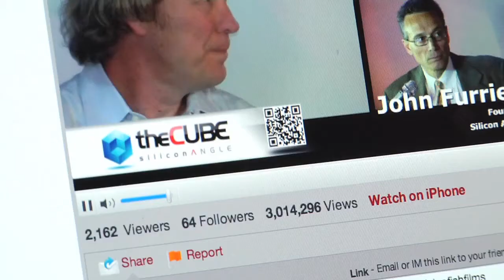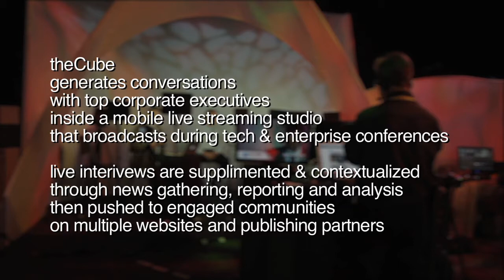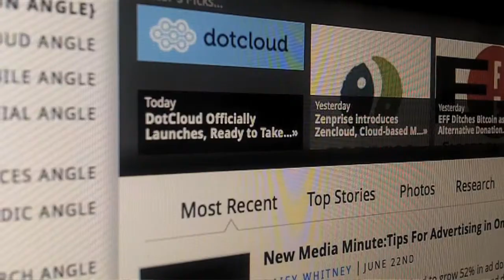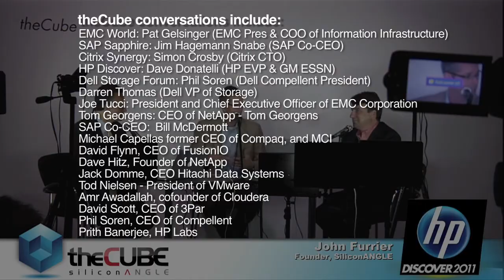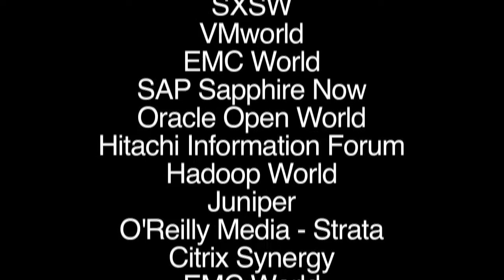What is theCube?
Learn about SiliconANGLE's Cube.

Today’s one-day AWS Summit in San Francisco, which will be covered by theCUBE with a day of interviews of key players, comes at a particularly interesting moment in the development of the high-growth business-to-business cloud services market. For the last two years AWS has been growing at a phenomenal rate, with no sign that that growth is going to slow anytime soon. Yet despite that incredible growth and its dominant position in the market, AWS has just cracked the surface of the potential market, and despite its success its service is far from fully formed and is in some ways immature.

This year for the first time it is facing real competition from providers with the resources to match its own, in the form of IBM and potentially HP and the Google Compute Engine. At this one-day summit and at the East Coast summit later this spring in Boston, AWS should map out its direction forward, what it is doing to strengthen is service portfolio, and how it will react to this competition to maintain its dominant position. Overall, given the very high growth of this market, the issue will not be so much competing directly against these new entrants — the market is growing at a rate that should provide as much business as all the competitors can support — as it is growing faster than the competition and managing its growth to maintain its overall financial solidity.

So far Amazon’s main client base has been other tech industry companies much like itself, cloud startups founded and in most cases still run by young computer geeks, some of them very high growth companies. They naturally look to the cloud for IT support while simultaneously wanting to maintain control over their IT destinies. Technology is at the heart of these businesses, as opposed to the vast majority of traditional companies where IT is necessary but not central to their core products and services. But while these cloud-based companies are natural early adopters and major consumers, they are only one of the potential business markets for cloud services.
Cloud service markets

cloud_computing_2014_0012The second is the vast majority of smaller companies, from small dry cleaner chains up to regional grocery stores,  and including most small-to-medium retailers and hotels and manufacturers. Most of these are privately owned, profitable but not growing, with stable local or regional markets. Computing is vital to their operational efficiency but not a source of competitive advantage, a cost of doing business rather than a profit center. And many have no reason to maintain an internal IT operation at all. Their best IT strategy is to leverage Software-as-a-Service to handle their IT needs above the desktop or these days, the tablet. This gives them access to highly efficient, secure IT services backed by professional staffs at much less cost than they can duplicate in-house. They should look to local computer support companies to provide their desktop support and keep no IT staff in-house. AWS, which has no SaaS at this time, does not play directly in this market,  although its customers include cloud service providers who do.  It certainly could buy and/or develop SaaS services to gain entry, much as IBM, which today has a stable of more than 100 SaaS services and growing, has.